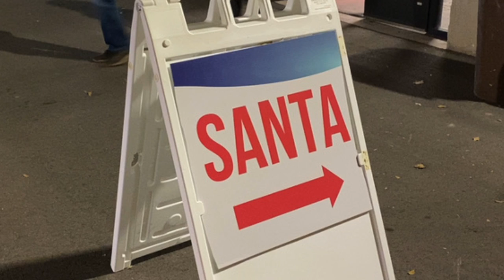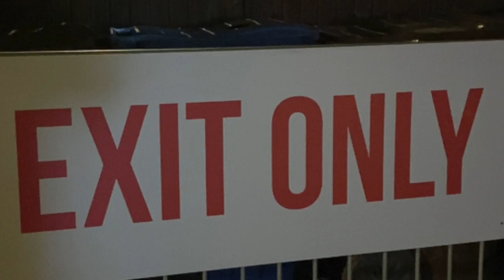Lumaze 2020 🌟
Welcome to my Lumaze Christmas Lights Video.
Lumaze was set up at the Utah State Fairpark in Salt Lake.

If you love Light displays then you need to check this place out. A great night out for the Whole Family ❤️ 🌟